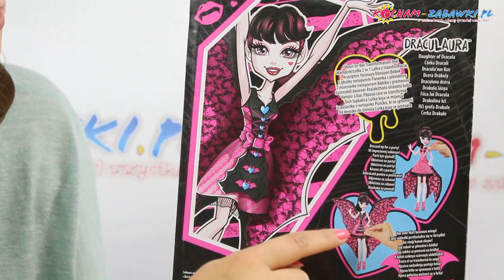Monster High - Draculaura Wampiskrzydła 2w1 zmienia się w Nietoperza! / Ghoul-to-bat Draculaura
Draculaura™ niczym prawdziwy nietoperz „wzbija się w powietrze”! Wystarczy pociągnąć za dźwignię na talii, a jej młodzieżowa spódniczka rozłoży się w duże skrzydła ze wzorami serc i nietoperzy! Aby przywrócić „normalny” wygląd, złóż skrzydła, popychając je w dół. Draculaura™ jest ubrana w różowy kubraczek z białym żabotem i czarną muszką oraz różową spódniczkę. Po przemianie pod kubraczkiem ukazuje się sznurowany gorset z różowymi, niebieskimi i czarnymi dodatkami z motywem nietoperzy. Różowe buty idealnie pasują do każdej stylizacji. Powtarzaj przemianę, aby tworzyć niezwykłe historie i cieszyć się nowym wyglądem. W zestawie zmieniająca się lalka Draculaura w ubrankach wraz z dodatkami.

Lalka nie stoi samodzielnie.

Able to transform from ghoul to bat in an instant, Draculaura doll is ready to soar! The daughter of Dracula showcases a freaky fabulous flaw with a trendy teen skirt that opens to create boo-tiful bat wings. Simply pull down the lever on Draculaura teen doll’s bodice to see her shimmery pink overskirt unfold into body-sized wings. Use the same fashion lever to return to a "regular" ghoul. Then do it again to repeat the wow moment. Shimmery pink on the outside and decorated with a bat and heart print on the inside, the giant bat wings help stories take flight. Both looks are gore-geous. When dressed as a teen, Draculaura has a pink bodice with white ruffles and a black bow tie, a pink skirt with heart print and gathered overskirt. As a bat, her bodice is opened to reveal a lace-up corset in pink, blue and black with bat details. Pink shoes are fangtastic with either look. Recreate favorite stories or tell new tales with this uhh-mazing doll. Repeat the transformation for expanded storytelling, display and creative expression. Fly into fun -- over and over again! Includes transforming Draculaura doll wearing fashions and accessories. Doll cannot stand alone. Colors and decorations may vary.